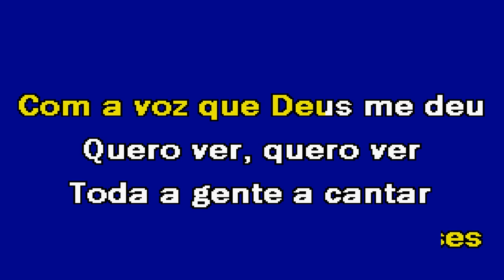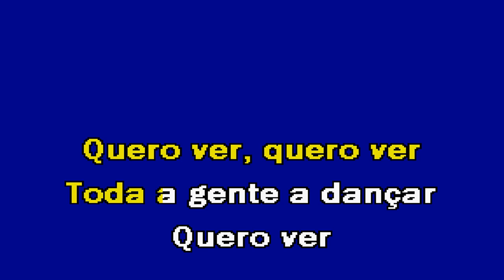QUERO VER Álvaro Florença Karaoke